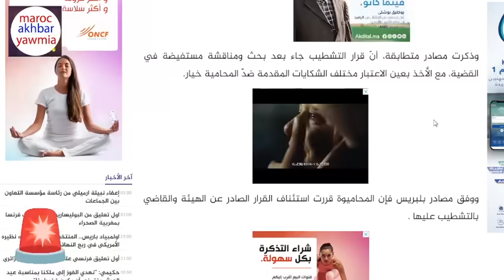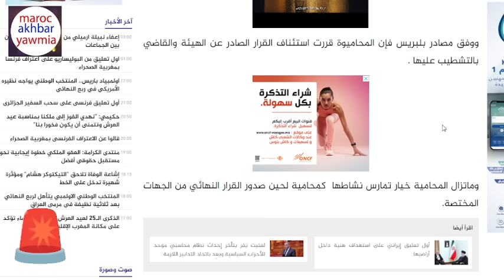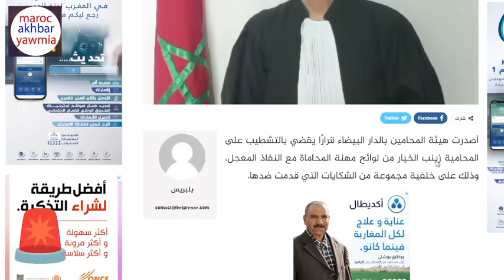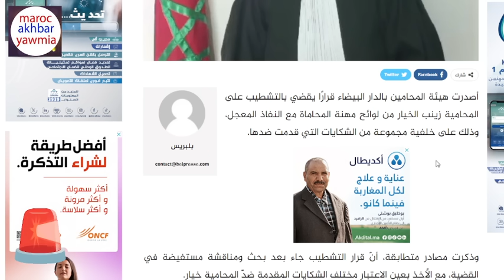نهاية القصة .. معطيات صادمة بخصوص قضية الكولونيل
Artiste : __url_artiste__